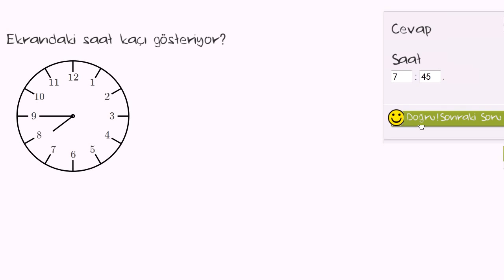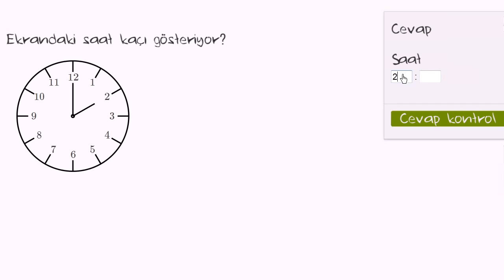Saat Okuma Alıştırması 1. Örnek (Aritmetik / Ondalık Sayılar)